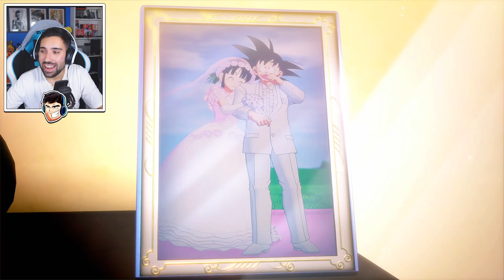FINAL DEL NUEVO DLC 5 | PARTE 4 | DLC 5 DRAGON BALL Z: KAKAROT